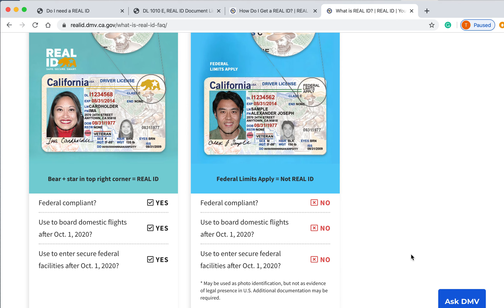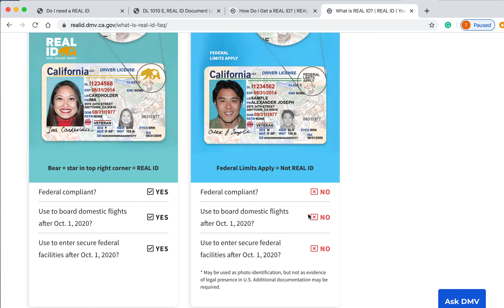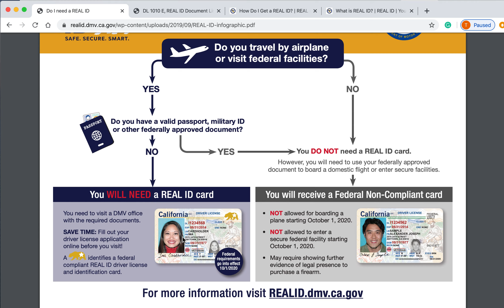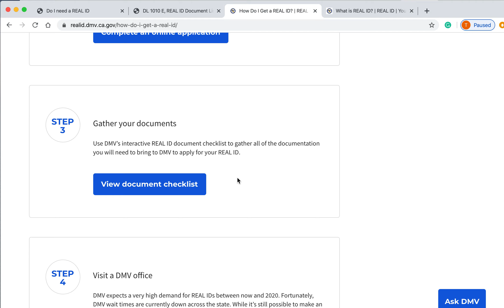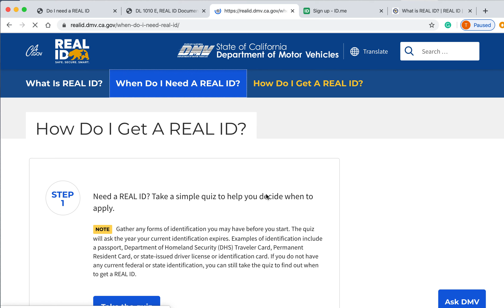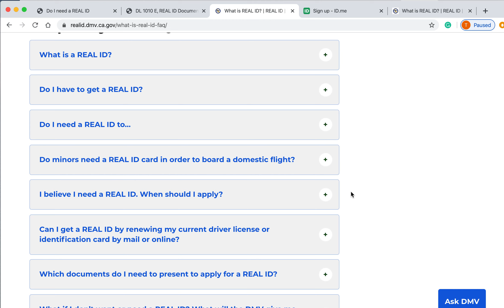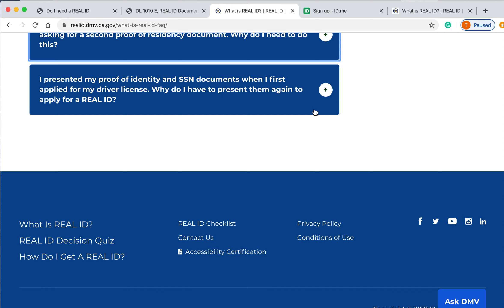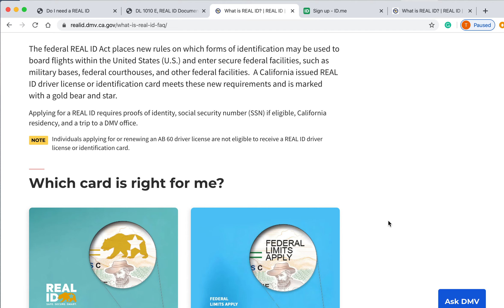REAl ID 10.1.2020